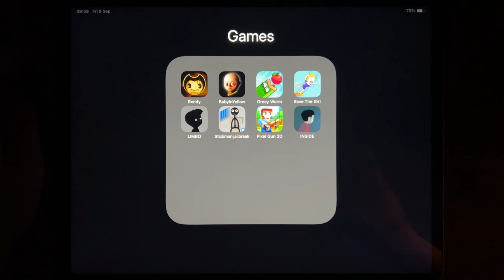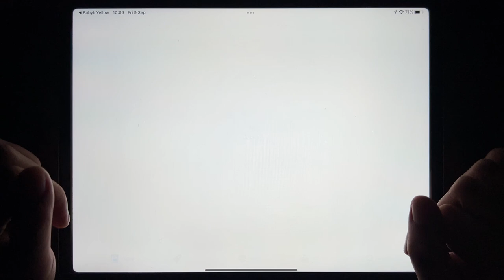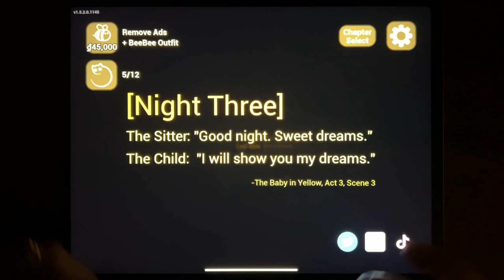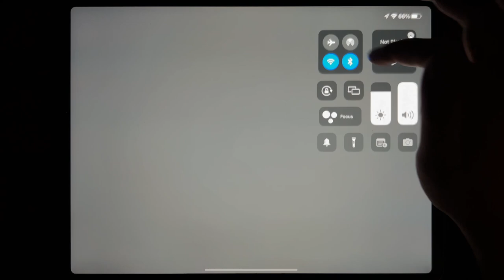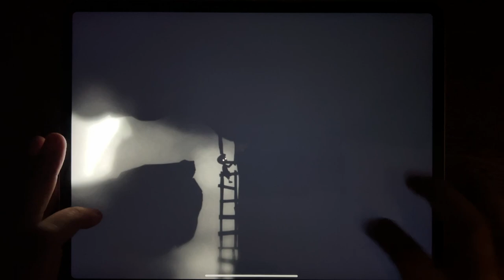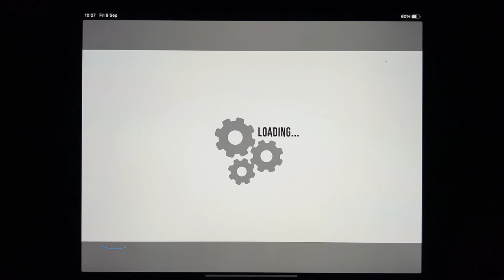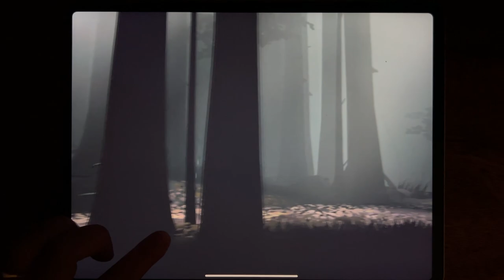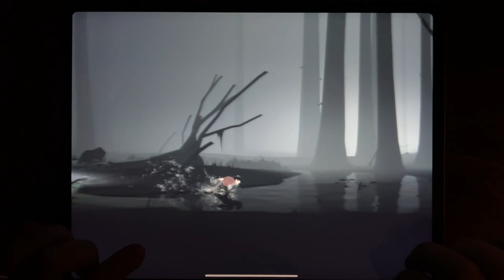Bendy, Baby In Yellow, Greey Worm, Save The Girl, LIMBO, Stickman Jailbreak, Pixel Gun 3D, INSIDE